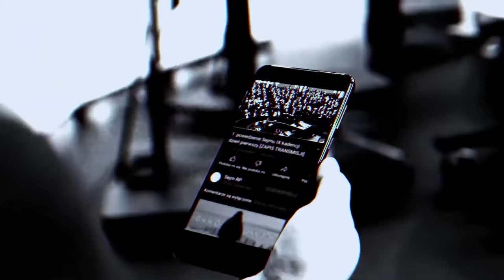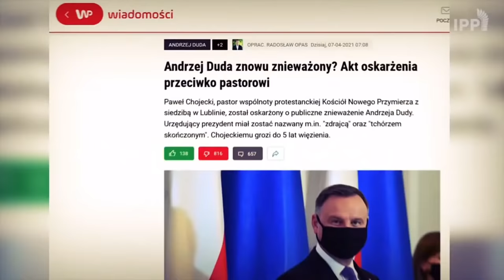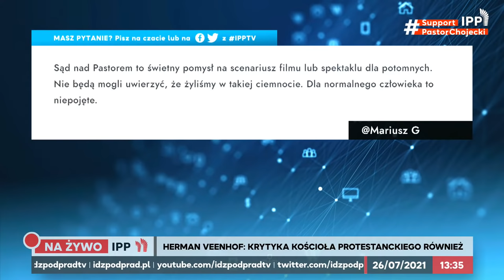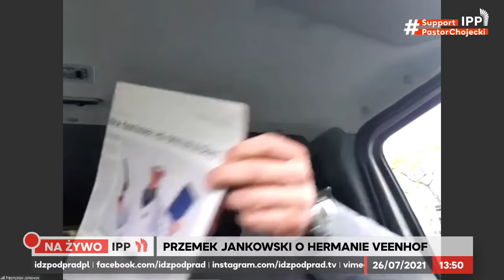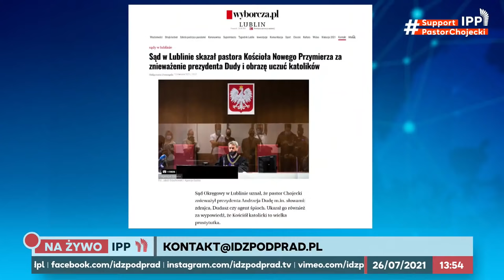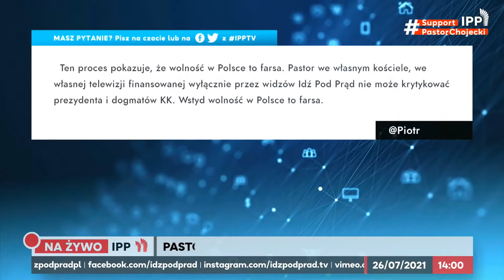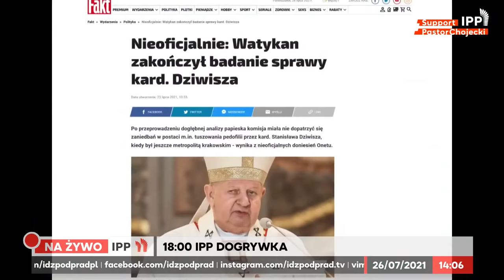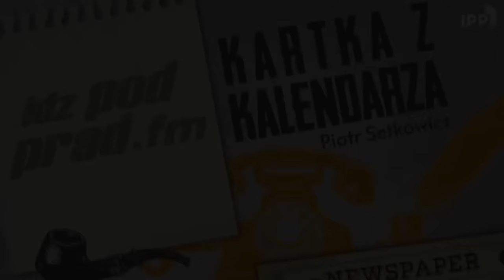"Polski pastor i mąciwoda" Zagranica o procesie pastora Chojeckiego! 2021.07.26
"Polski pastor i mąciwoda" ZAGRANICA o procesie pastora Pawła Chojeckiego! Szykuje się międzynarodowy skandal, kompromitujący prokuraturę i wymiar sprawiedliwości, który skazuje za słowa o Kościele katolickim i Dudzie? Holenderski dziennikarz w IPP